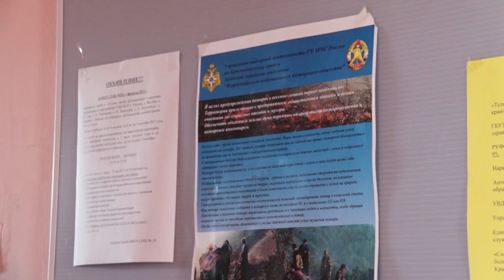Серьезный пожар в Витязево